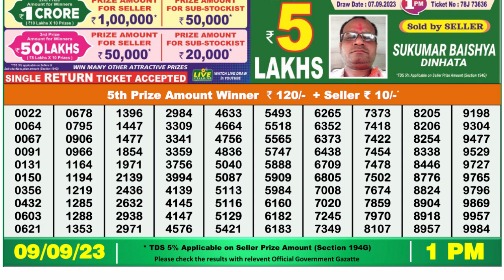Nagaland Lottery Sambad Live 1pm 09.09.23